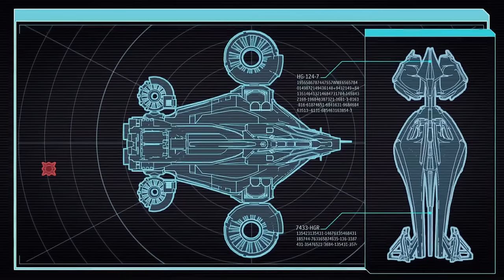Let's Play XCOM 2 - Part 13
This episode is DOTA: Defense of the Avenger